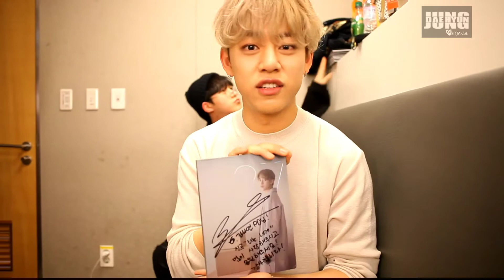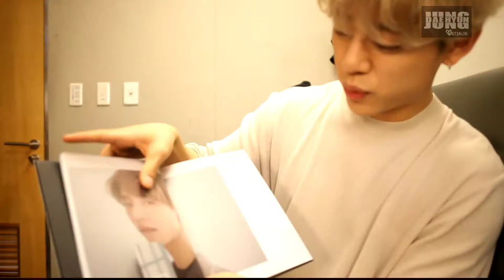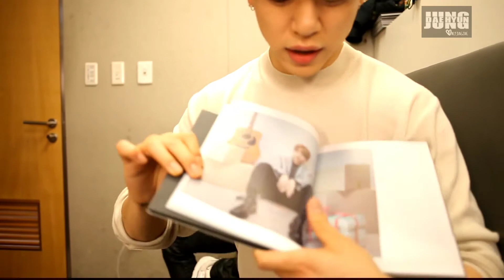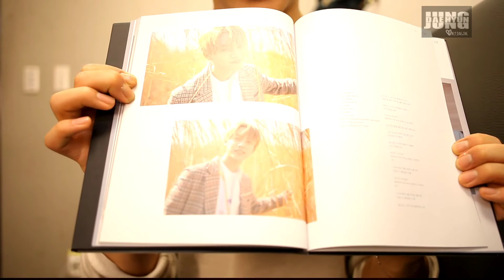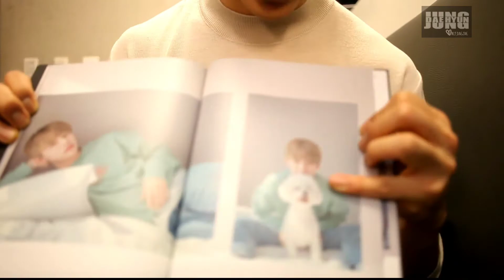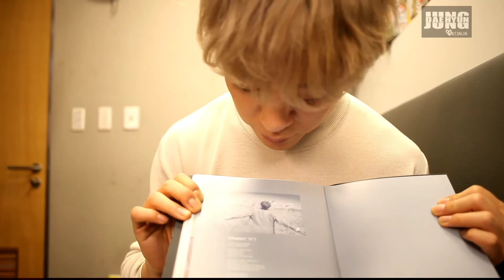190414 M COUNTDOWN WaitingRoom Behind & Album Preview